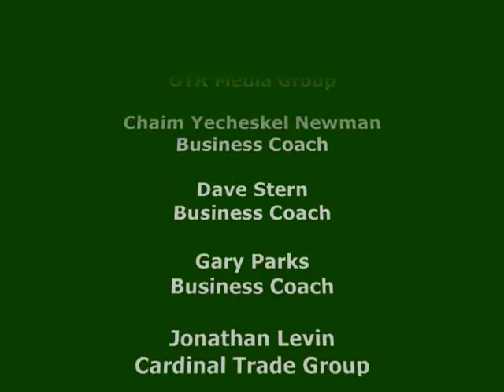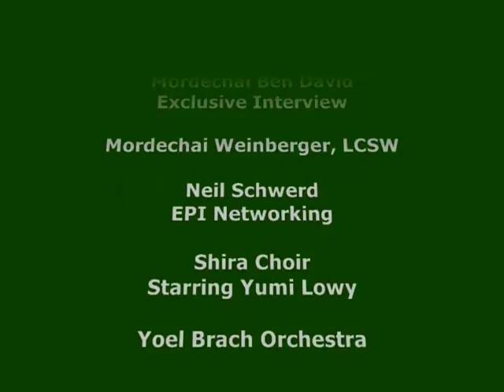Mordechai Ben David Interview at Parnassa Seminar 2010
Mordechai Ben David reveals historic facts about his career in an Exclusive Interview with the King of Jewish Music, Mordechai Ben David at the Parnassa Seminar 2010, Get the full 30 minute interview, plus more than 4 hours of powerful business advice and exciting entertainment with your donation Visit us at www,parnassaraffle.org or call us at